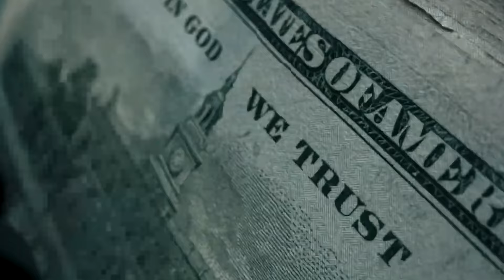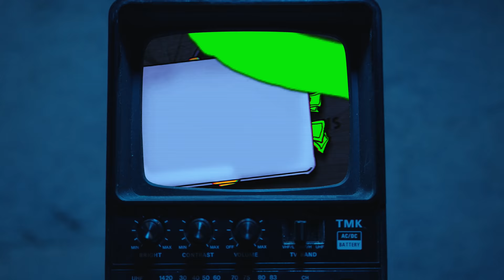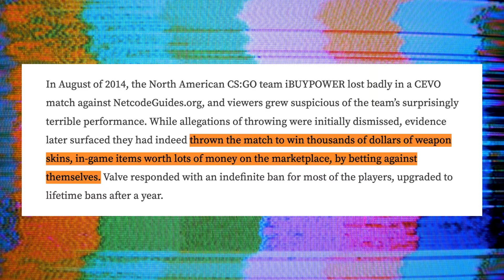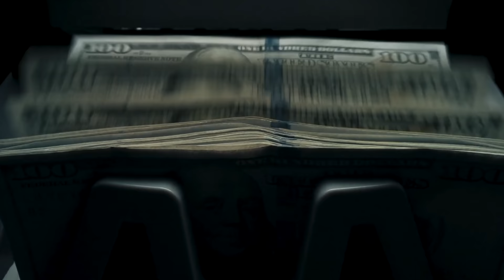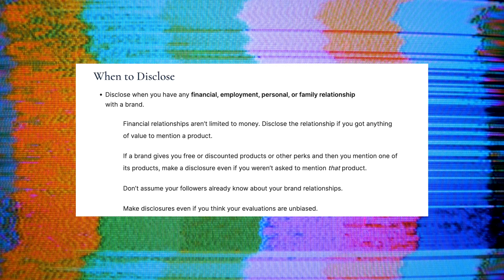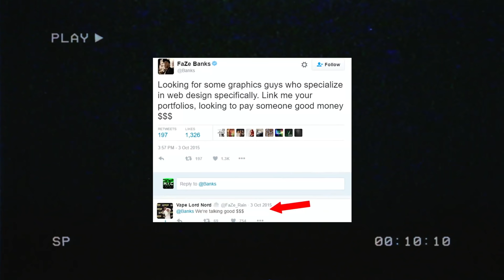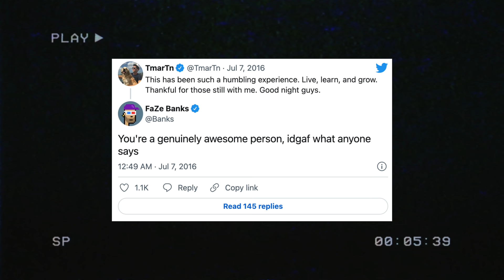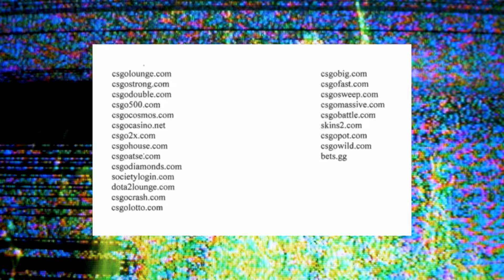CSGOWild: The Scam that Got Away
In 2013, Counter Strike Global Offensive (CSGO) added skins to their game. On the surface, this addition was just a way for players to add personality to their gameplay. However, skins proved to be a lucrative opportunity for influencers looking to make fast money. TMartN, ProSyndicate, Phantoml0rd, FaZe Banks, FaZe Rain, FaZe Adapt, were some of the many that profited off the while west known as CSGO skin gambling.

Welcome to the Dystopia.

Editing/Production/Visuals/Sound Design/Story : Philion